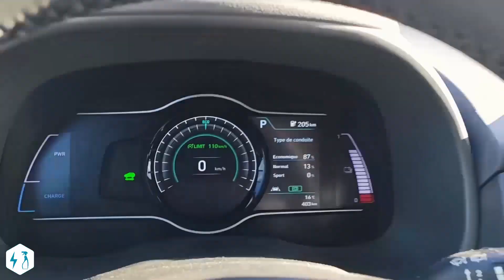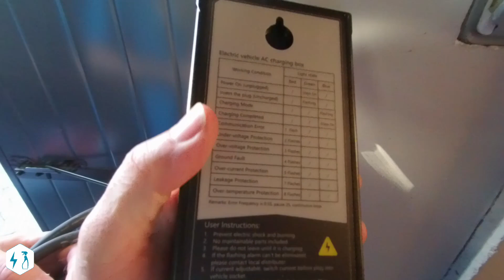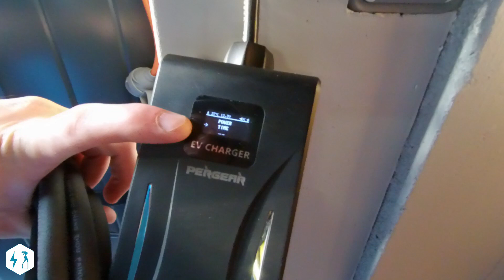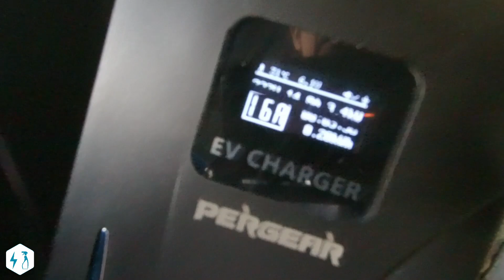Cable de recharge programmable Pergear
Un cable de recharge à la maison programmable en puissance
Code Promotion 20€：B9B2B3VV
valable 1 mois

Produits : offerts

Cire GoCarz
Gant de décontamination
Tabouret d'atelier 41€
Le papier de verre
Les pads de 1 à 5"
Kit polish Koch Chemie
Les polishs Menzerna